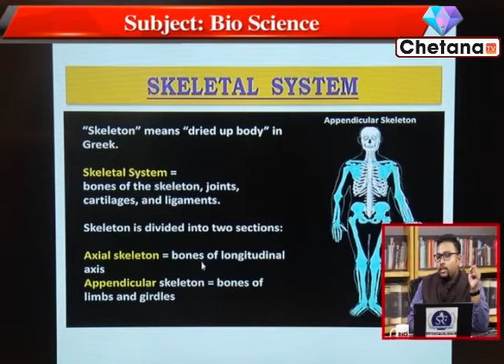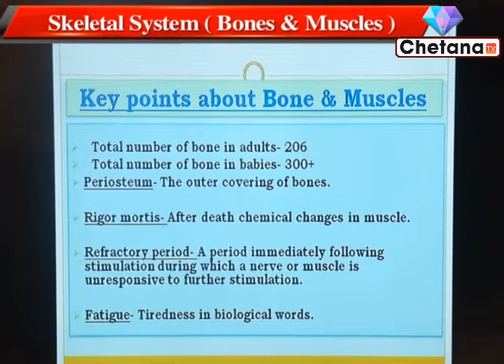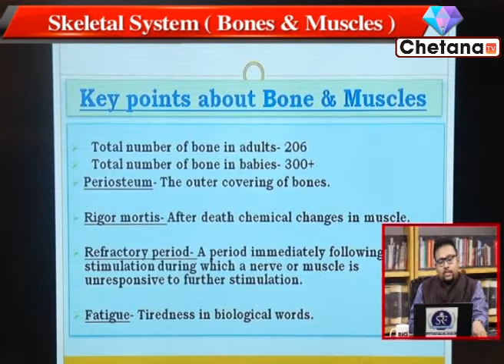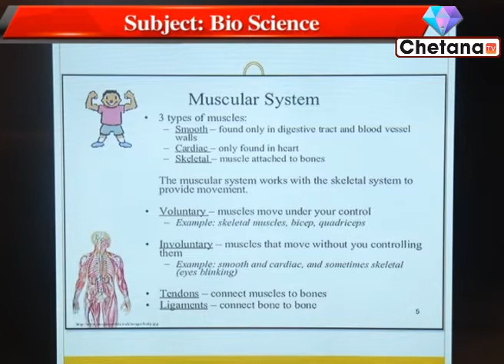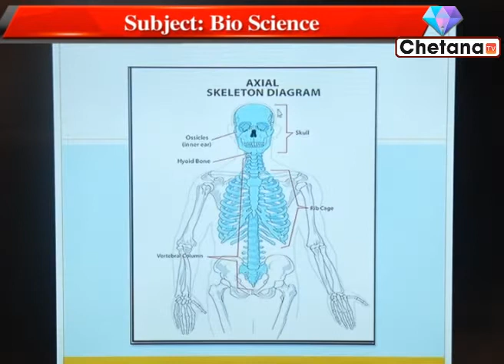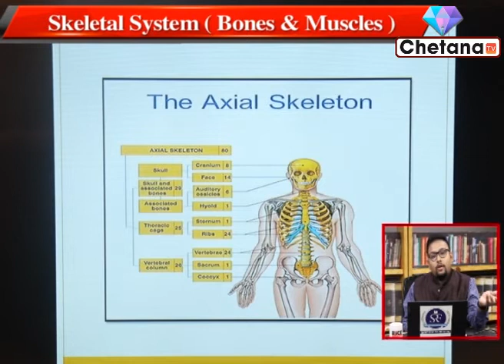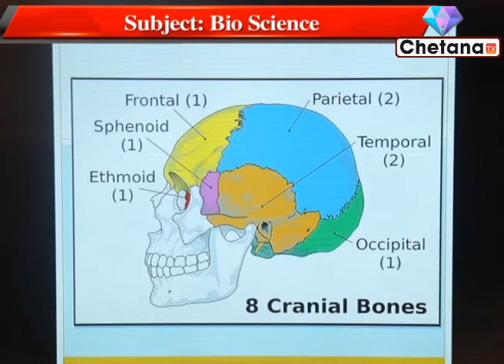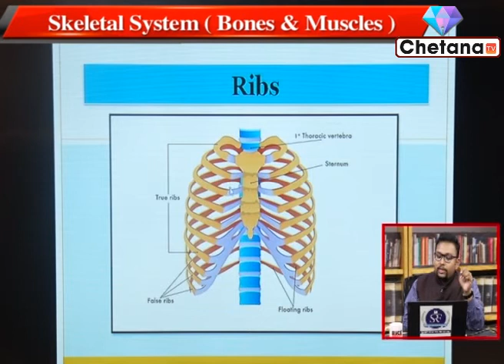Bio-Science Online Class I RICE Education I WBCS, Rail, SSC Preparation I Chetana Tv I Part 1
Govt job aspirants can take Rice Education online classes on Bio-Science through this video for govt job exam preparation 2020. In this video Sir Sourav Roy renowned teacher of Rice Education is taking online class. Students can prepare themselves for the competitive exams.